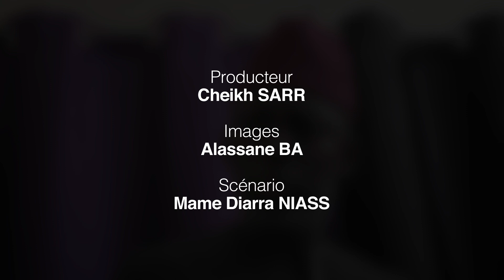Xalass - Episode 31"sama yaye dafma bagn té hamouma lanla"(partie 06)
Fournissez-vous les meilleures vidéos ici Madison, WI, États-Unis et Sénégal. Inscrivez-vous pour plus de vidéos amusantes !